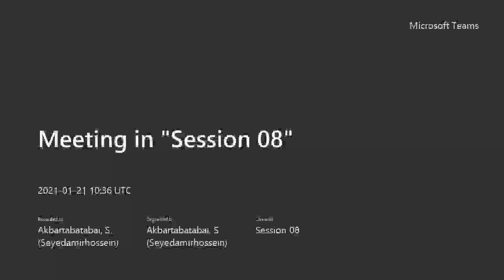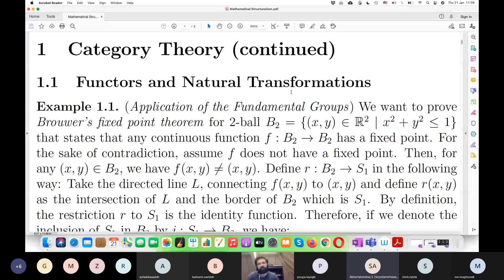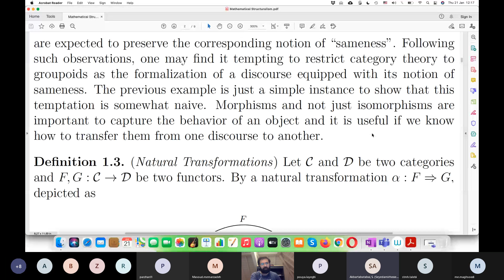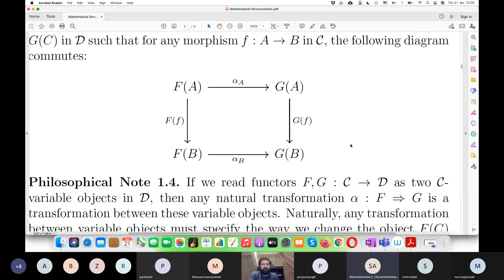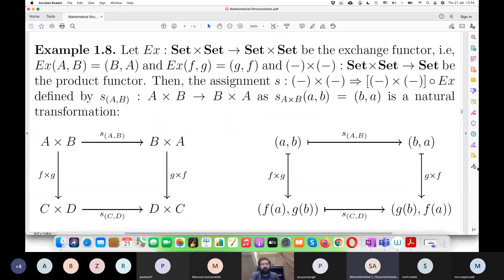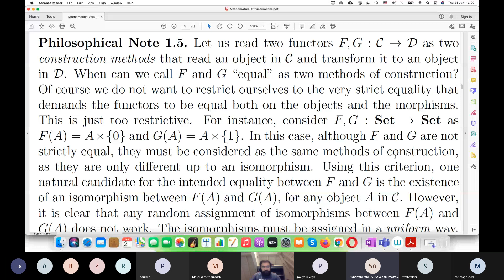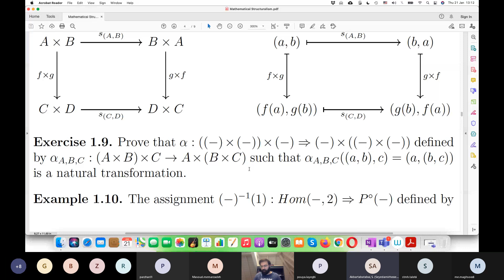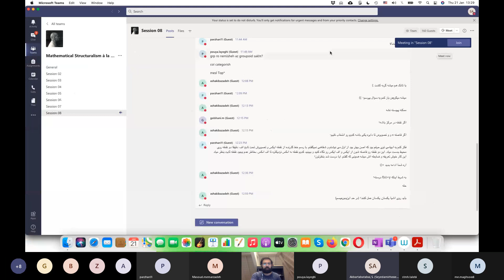جلسه‌ی هشتم- تبدیل‌های طبیعی